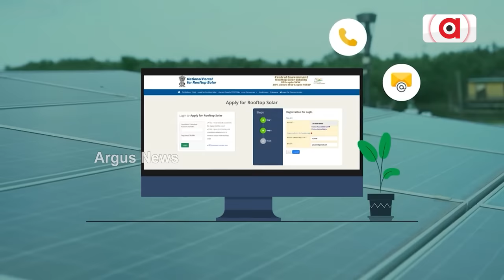ପିଏମ ମାଗଣା- ସୌର ବିଦ୍ୟୁତ ସ୍କିମ || PM Free- Solar Power Scheme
ଗ୍ରାମୀଣ ଭାରତକୁ ଶକ୍ତି ପ୍ରଦାନ କରିବାକୁ ବଡ଼ ପଦକ୍ଷେପ । ହ୍ରାସ ପାଇବ ଗରିବ ଓ ମଧ୍ୟବିତ୍ତଙ୍କ ବିଦ୍ୟୁତ ବିଲ୍ । ପ୍ରଧାନମନ୍ତ୍ରୀ ଶୁଭାରମ୍ଭ କରିଛନ୍ତି  ପିଏମ ମାଗଣା- ସୌର ବିଦ୍ୟୁତ ସ୍କିମ । 75 ହଜାର କୋଟି ବିନିଯୋଗରେ ଦେଶର ଏକ କୋଟି ପରିବାରକୁ ମାସିକ 3 ଶହ ୟୁନିଟ ବିଦ୍ୟୁତ ଯୋଗାଇବା ପାଇଁ ଲକ୍ଷ୍ୟ ।